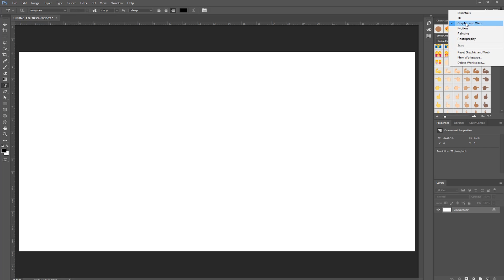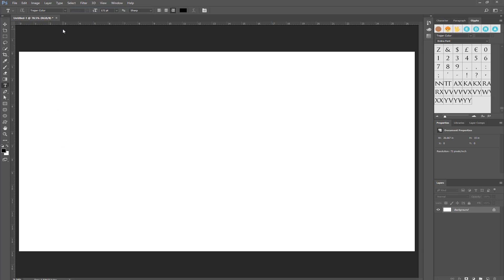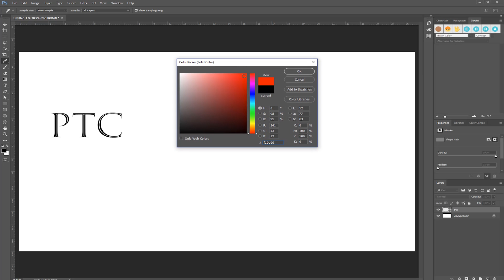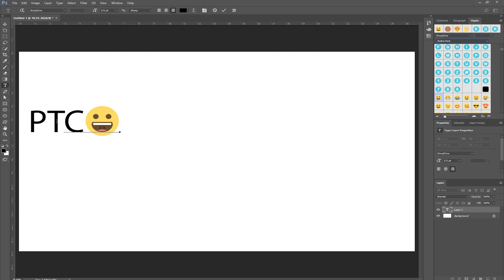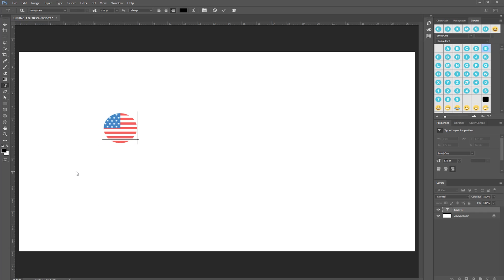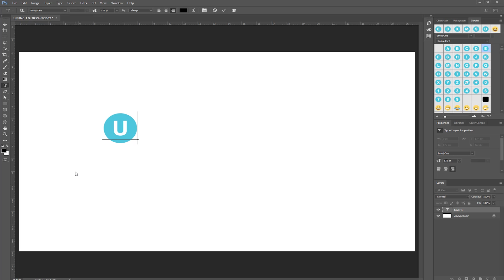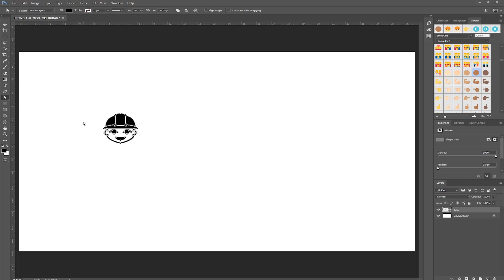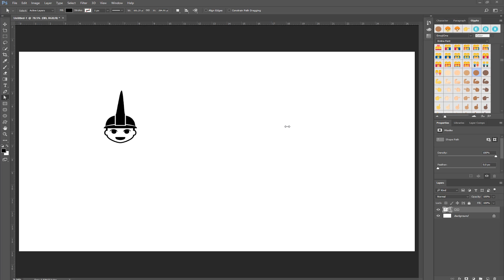SVG Fonts In Photoshop CC 2017 - Emojis In Photoshop!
Photoshop CC 2017 tutorial showing you how SVG fonts work.

The biggest enhancement to Type in Photoshop CC 2017 is the addition of SVG Color Fonts to the list of supported font types.  SVG fonts support multiple colors and gradients in a single glyph.

Photoshop CC 2017 also ships with the Trajan Color Concept and EmojiOne font. This means that you can now use Emojis in Photoshop! :)

LINKS